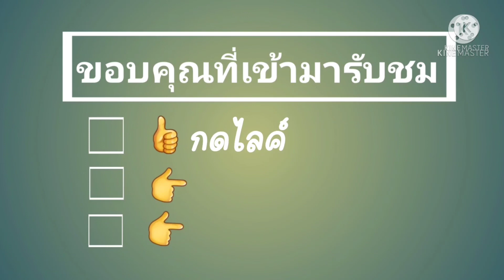เกษตรพอเพียง อุปกรณ์ถ่ายคลิปมือใหม่งบน้อย เกษตรผสมผสาน เกษตรอิสาน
✅️ช่องเกี่ยวกับวิถีชีวิตคนอิสานกับการเกษตร ทำการเกษตรแบบพอเพียง(เกษตรเอ๊าะเย๊าะแอ๊ะแย๊ะ) ทำการเกษตรแบบผสมผสาน(เกษตรทั่วทีปทั่วแดน) ทำการเกษตรให้เป็นเรื่องง่ายๆ เน้นความสุขและพึ่งพาตัวเองได้ รวบรวมเรื่องราววิถีชีวิตคนอิสานจากรุ่นสู่รุ่น ใช้แนวคิดคนรุ่นเก่ากับคนรุ่นใหม่เพื่อพัฒนาต่อยอดทำการเกษตรที่ยั่งยืน สืบทอดภูมิปัญญาจากปู่ย่าตายาย สร้างแรงบันดาลใจให้ผู้รับชมสามารถพึ่งพาตัวเองได้ เพื่อจะได้แบ่งปันประสบการณ์และเป็นช่องทางในการแสวงหาความรู้ "ขอให้ทุกท่านมีความสุขกับการทำเกษตรพอเพียง เกษตรผสมผสาน ในแบบฉบับของตัวเอง สร้างสรรค์ผลงานจากทรัพยากรที่มีให้เกิดประโยชน์สูงสุด"

✅️เพลงประจำช่องแอ๊ตเสรี เกษตรอิสาน แต่งมาจากชีวิตจริง
ศิลปิน: ปัง สะพานดาว
คำร้อง/ทำนอง: ปัง สะพานดาว,แอ๊ตเสรี
เรียบเรียง/ดนตรี: ปัง สะพานดาว
ทำการเกษตรพอเพียง แบ่งปันหล่อเลี้ยง ผู้คนบ้านเฮา สวนยายสินมีรถไถนาแล่นผ่าน จักรยานสามล้อมอเตอร์ไซด์ สวนยายสินไม่ใกล้ไม่ไกล ถ้านั่งรถไฟก็ต้องต่อรถยนต์ ตื่นเช้าหุงหาอาหาร ออกทำงานตามท้องไร่นา จับจอบจับเสียม ขุดปูหาปลา ปลูกผักถอนหญ้า สืบทอดทำสวนทำนา ทำกันมาตั้งแต่ปู่ย่าตายาย. ทำการเกษตรนานมา
* แอ๊ตเสรี ผู้สืบทอดเจตนา ช่วยแม่ทำนารักษาผืนแผ่นดิน แอ๊ตเสรี เป็นคนภูมิลำเนา อีสานบ้านเฮา ดินแดนดินดอนขอนแก่น ครอบครัวเล็กๆ ทำการเกษตรทำนา สืบทอดเจตนาแบ่งปันรักษา ผืนดินบ้านเฮา สืบทอดเจตนา ทำไร่ทำนา บนผืนแผ่นดินบ้านเกิด
** ทำไร่ทำนา บนผืนแผ่นดินบ้านเกิด
ชมสวนยายสิน กับแอ๊ตเสรีคันทรี่ กับแอ๊ตเสรีคันทรี่